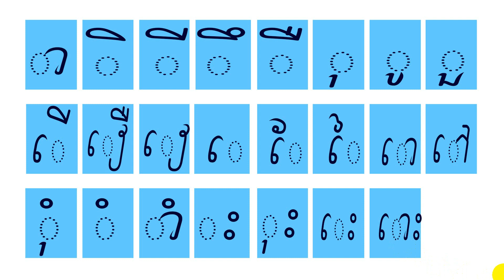Khmer vowel# Cambodia vowel# Learn vowel online# ា ិ ី ឹ ឺ ុ ូ ួ ើ ឿ ៀ េ ែ ៃ ោ ៅ ុំ ំ ាំ ះ ុះ េះ ោះ